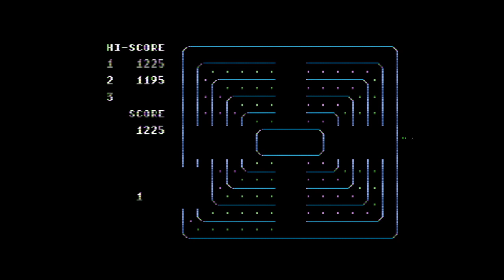Head On - Apple II Gameplay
Released in 1980, this is an Apple II port of Head On, an arcade game from SEGA and Gremlin Industries.

Ported by California Pacific Computer